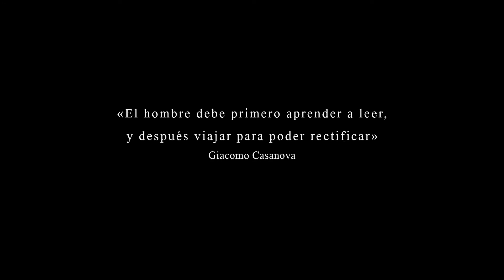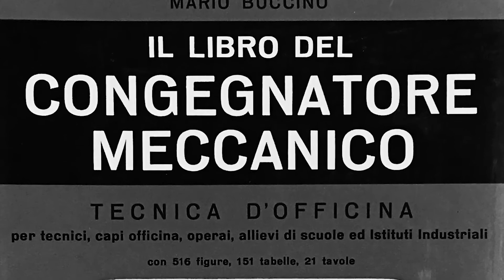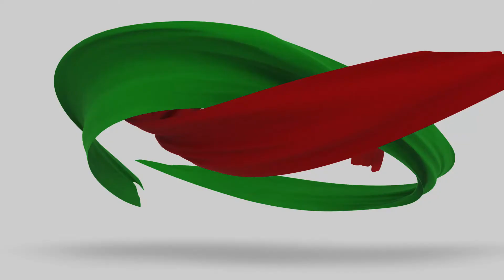Mención Honorífica Fare Cinema TONY “Las posibilidades de andar”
TONY “Las posibilidades de andar” obtuvo mención honorífica en el concurso de Cortos Audiovisuales "Fare Cinema - El Inmigrante Italiano", documental realizado por Camilo Paparoni

Sinopsis:
Tony, un aventurero italiano que, atraído por el magnetismo de lo incierto, se  moviliza desde Nápoles a Venezuela en 1968, a sus 26 años. Travesía que nos  relata, cual bitácora de viaje, exponiendo cómo fue seducido a enraizarse en  las montañas más altas de esas tierras.